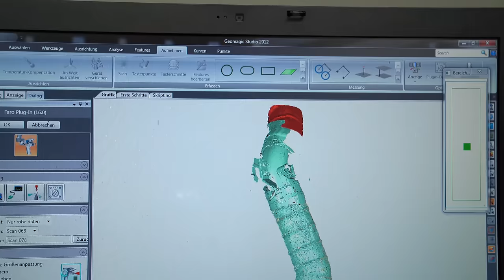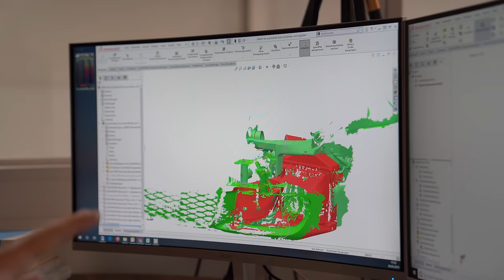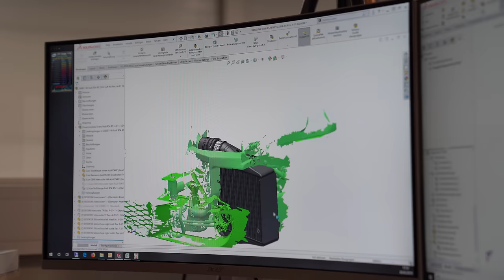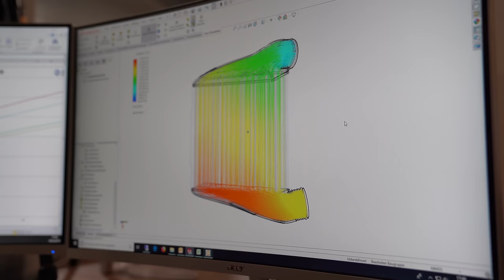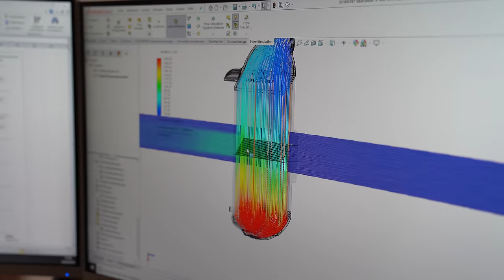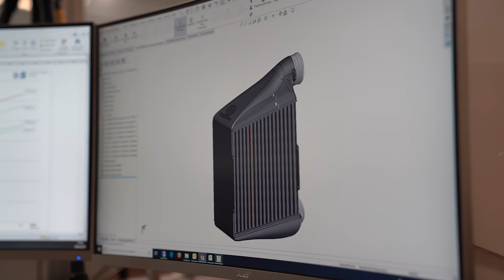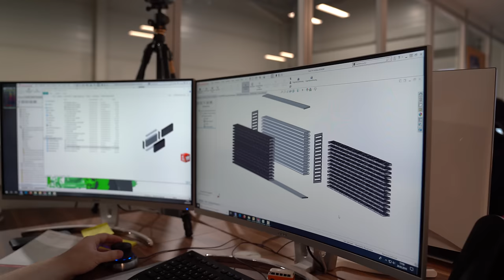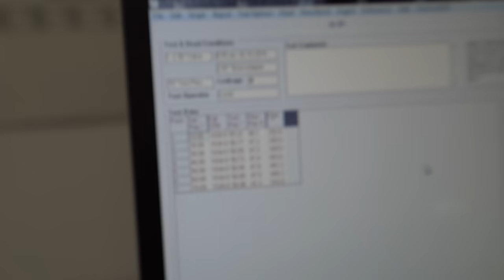Neue Ladeluftkühler für die RS4 Limo! - Zu Besuch bei Wagner Tuning Teil 1 | Philipp Kaess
Die Limo bekommt neue Ladeluftkühler von der Firma Wagner Tuning!

Wir fahren nach Dessau und schauen uns das Ganze an!

- Teil 1 -